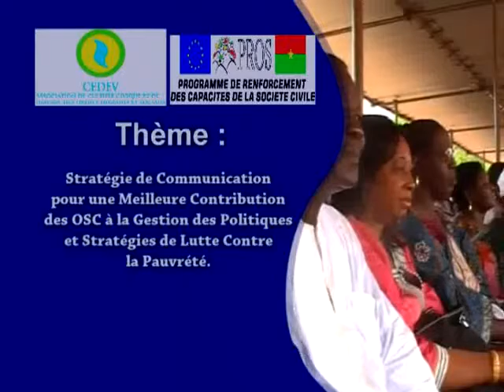Bienvenue sur le site du CEDEV